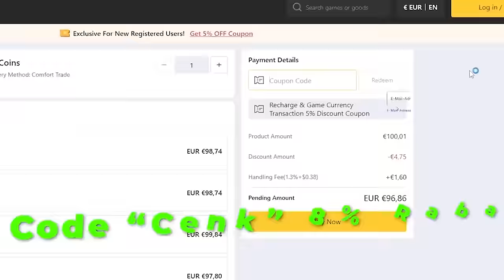GEISTESKRANK!!😍 FUT DRAFT BINGO BATTLE🔥😱😱 EA FC 24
Info
Alle Videos sind in EA FC 24 Deutsch zudem versuche ich euch EA FC 24 Tipps und EA FC 24 Tricks zu präsentieren manchmal auch EA FC 24 Trading TippsSL